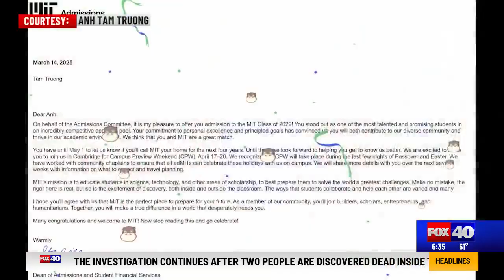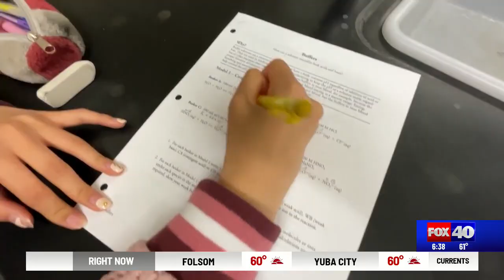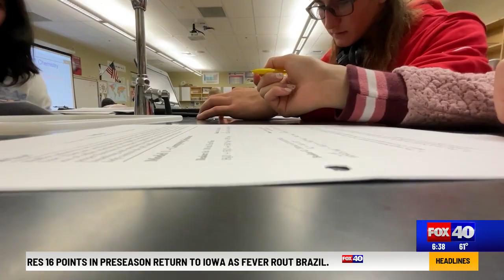Antelope High senior earns admission to prestigious MIT for fall semester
High school graduation is just around the corner, and the start of college is only a few months away. During this college acceptance cycle, one Antelope High School senior has a lot to celebrate, including her acceptance to the Massachusetts Institute of Technology.